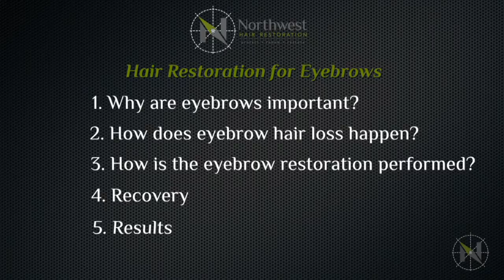Eyebrow Hairloss and Restoration by Northwest Hair Restoration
Eyebrow hair loss has different causes and treatment options than scalp hair loss. Board Certified Hair Surgeon Dr. Robert Niedbalski explains.